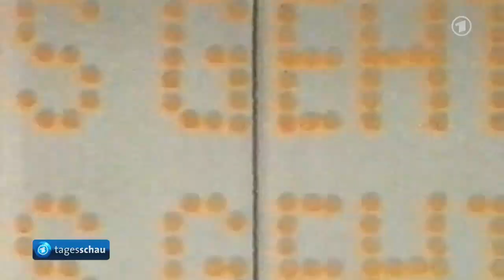Joachim Fuchsberger ... Blacky's persönlicher Abschied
Mit 87 Jahren ist heute der beliebte Schauspieler Joachim Fuchsberger gestorben. Dies meldete seine Witwe. Neben seinen gern gesehenen Rollen Schauspielrollen in Krimis war er auch Unterhalter  und Publikumsliebling in Fernsehshows
Geboren wurde Fuchsberger am 11. März 1927 in Zuffenhausen, heute Stadtbezirk von Stuttgart; gestorben ist er am † 11. September 2014 in Grünwald bei München.

In den sechziger Jahren spielte er in zahlreichen Krimis später wechselte er vorwiegend in Fernsehshows und war als Moderator bei Veranstaltungen, Eurovision-Song-Contest, Olympiade usw. Als charmanter Allrounder verstand er es schnell die Sympathie des Publikums zu gewinnen.

München: Fernsehlegende Joachim Fuchsberger im Alter von 87 Jahren gestorben